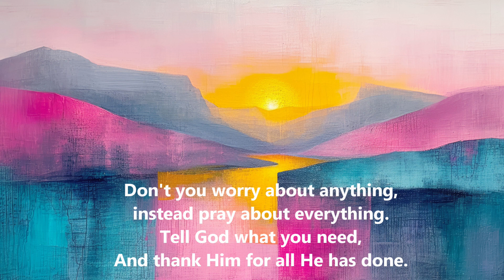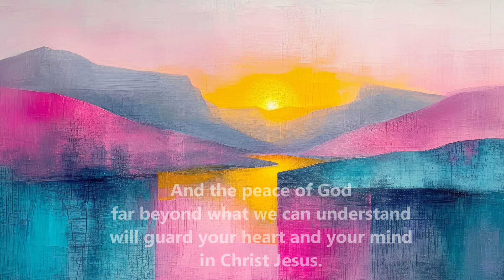The Peace of God (Scripture Lullabies)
A peaceful video about a peaceful passage